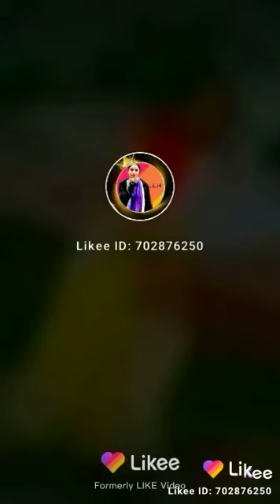sotto ai mon.....